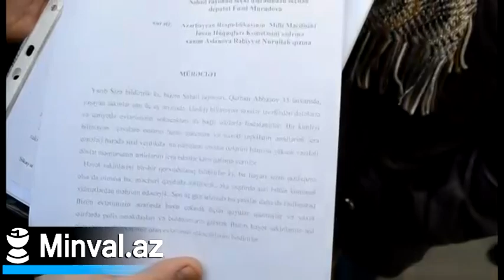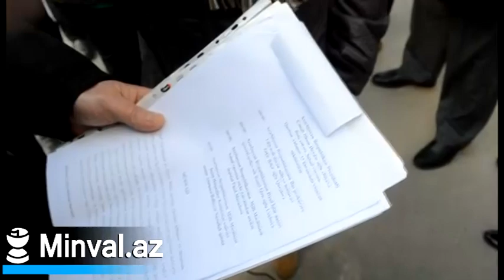Байылово Гурбан Аббасов 33 Часть 1 я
Информационный портал Minval.az